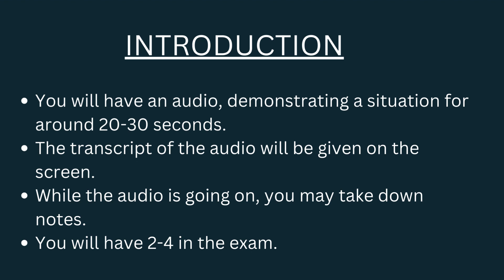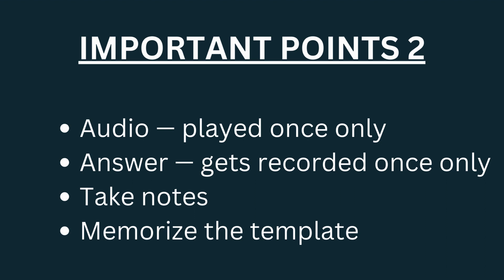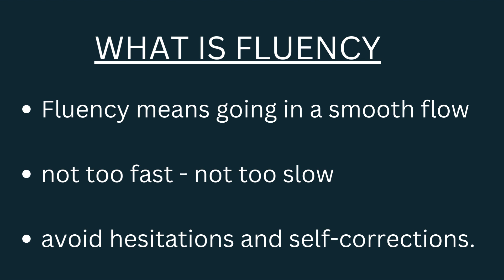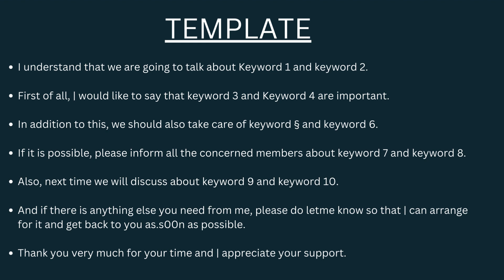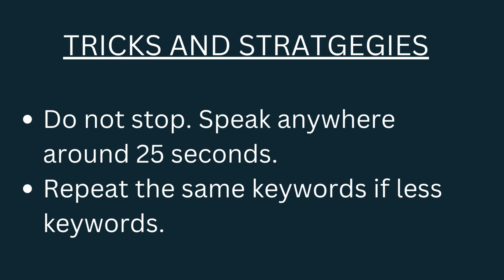PTE Core Respond to a Situation Tips, Tricks, Template, Explanation & Strategies